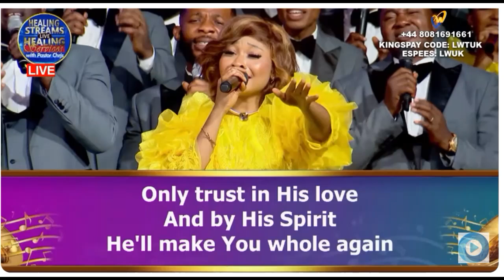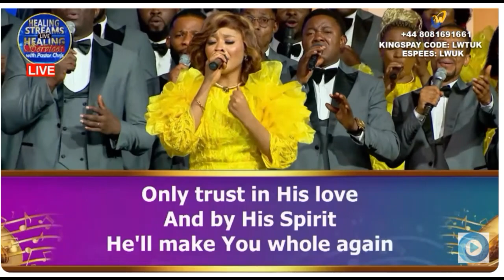His Presence is Here Right Now by Loveworld Singers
Receive your healing now!